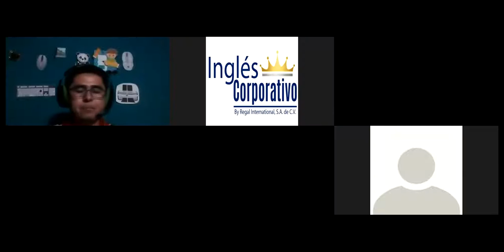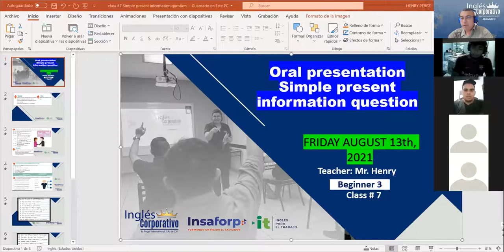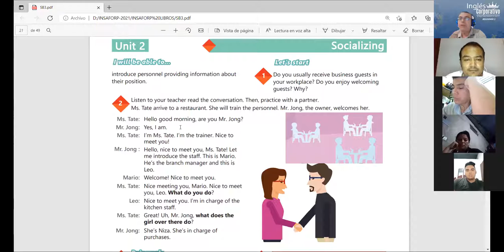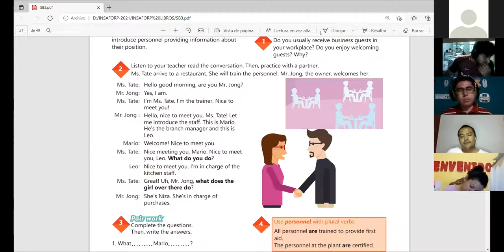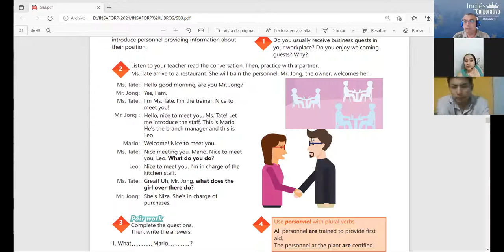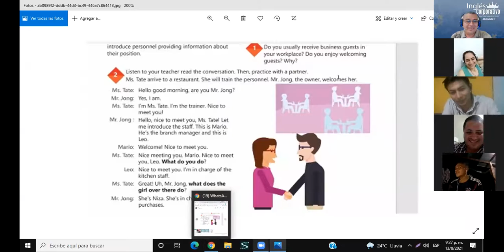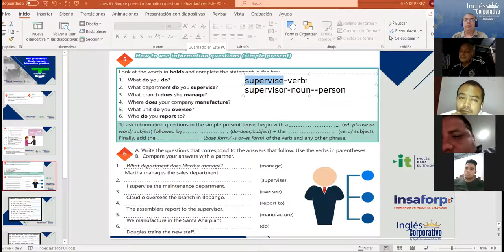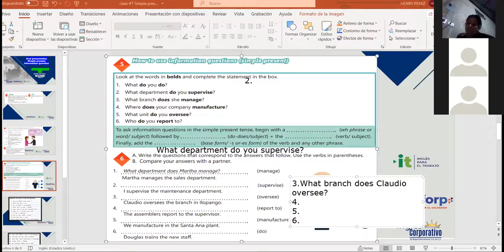Ingles Corporativo-Videoconferencia #7 Simple present information questions.